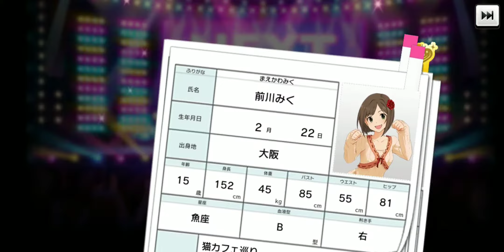THE iDOLM@STER Cinderella Girls: Starlight Stage 10 Gacha Pull #22